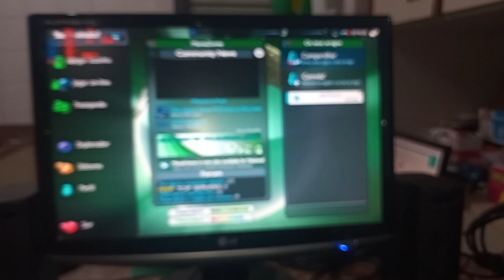OGRÃO TECH 66!!! TESTANDO A GT220 NO F22??? BORAAA!!!!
Nesse vídeo testo a GT220 GUEIRREIRA da sucata, desprezada, que o Ogrão trouxe à vida de novo ! Curtam essa gameplay flash com está plaquinha da hora!!! Confira!!! Assista!!! Apoiar o canal pix 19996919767.Me siga no Instagram : luizperez67_